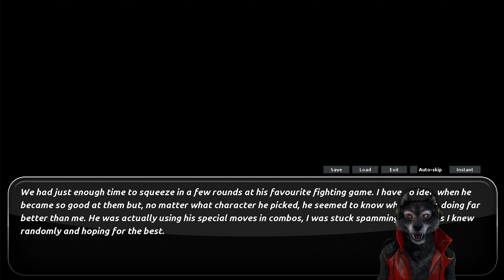Amourous Quick Look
I completely forgot about this one. ^^'
Its free on steam.

Explore the dazzling neon lights of Amorous. A bustling furry night club that attracts all species, personalities and sexualities. Create your own character and find all 9 datable characters!